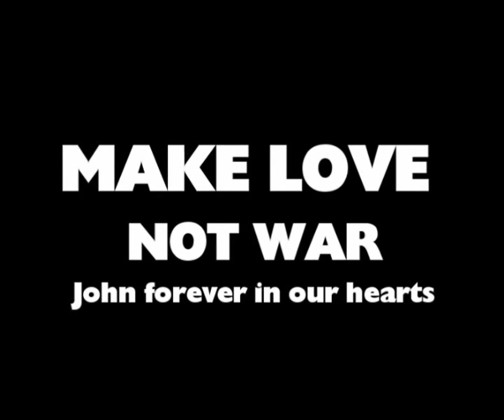John Lennon - Mind Games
From the Album of the same name 1973...